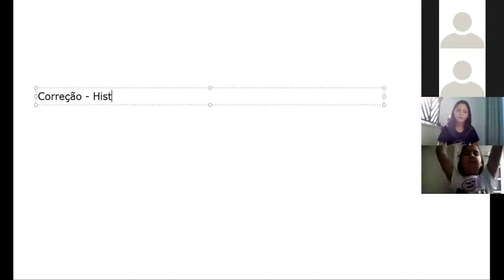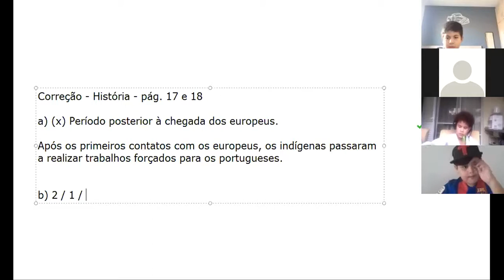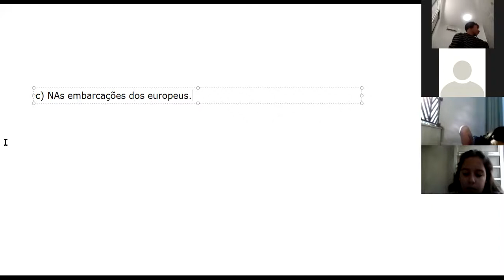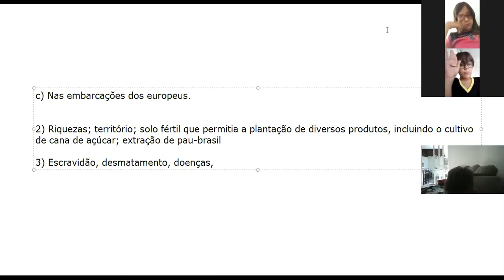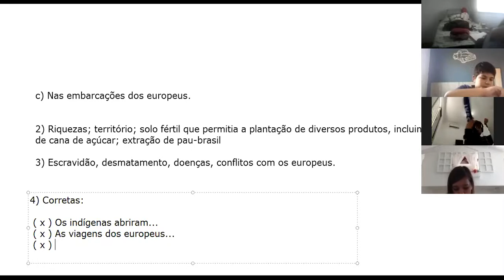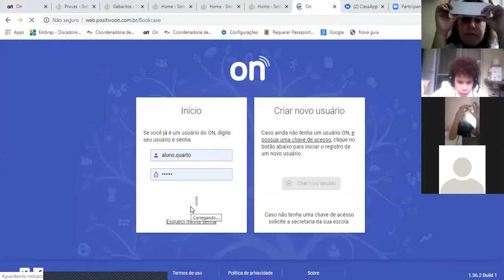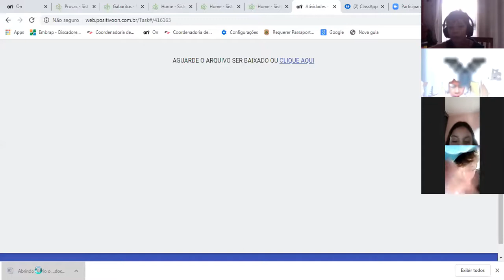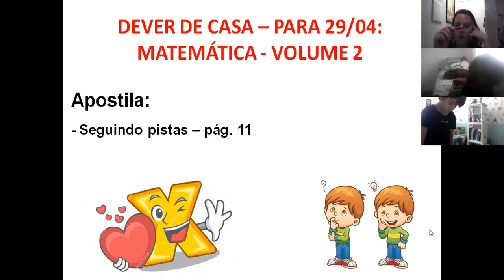4º Ano - História - Correção do Dever - 23/04